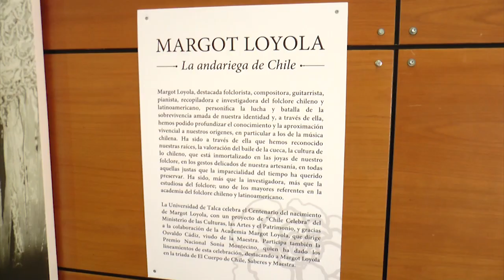Universidad de Talca rinde homenaje a Margot Loyola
La Universidad de Talca, a través de su Dirección de Extensión Cultural-Artística, inauguró en el Campus Linares, un mural en tributo a la destacada folclorista chilena Margot Loyola Palacios. El mural fue realizado por las tejedoras de la Agrupación de Artesanas de Rari, y  forma parte del Proyecto “Margot Loyola, La Andariega De Chile”.